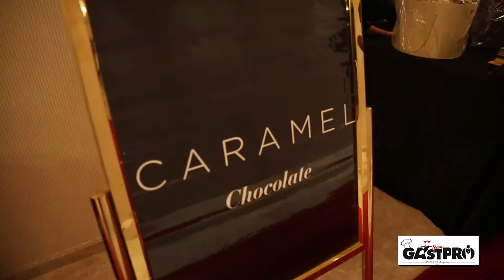Kuzey Kıbrıs 1. Gastpro Team Yarışması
1. GASTPRO TEAM Yarışması 17 KASIM 2015